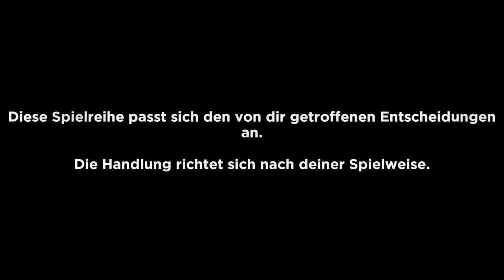The Walking Dead Collection - Season 1, Episode 4 #1 [PS4]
Moin :)
In diesem Video seht ihr den 1. Part von der 4. Telltale's The Walking Dead Episode aus der ersten Season :)
Viel Spass ^^

Social Media/Gaming:
-PSN: marcelreise11
-Xbox Live: marcelreise11

Verwendete Songs:
-Cloudfield X Flay - Hyper Love (Im Intro)